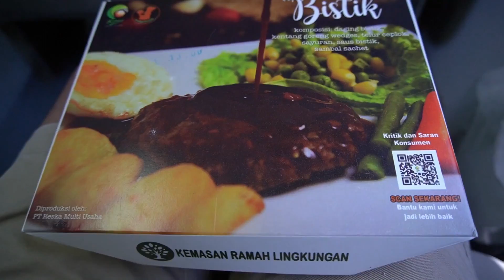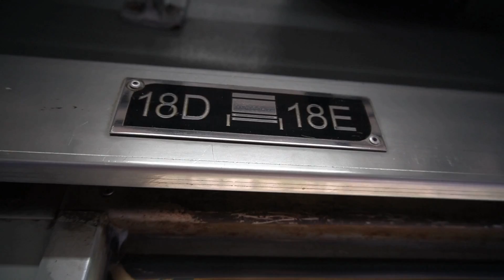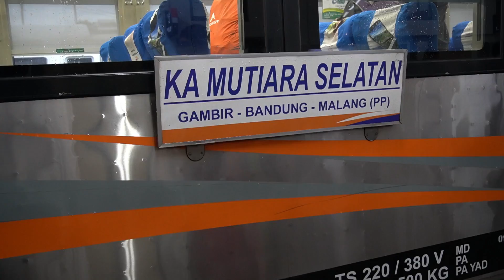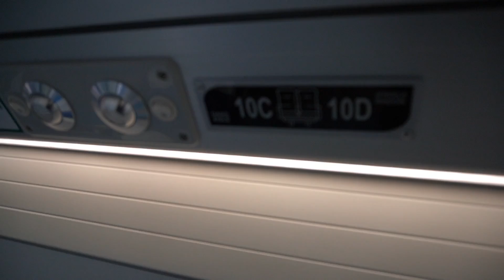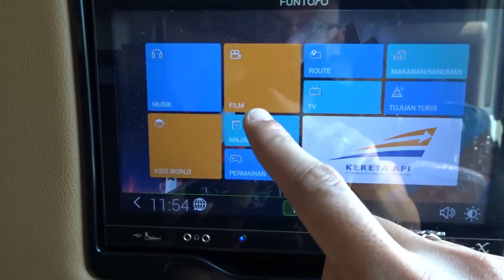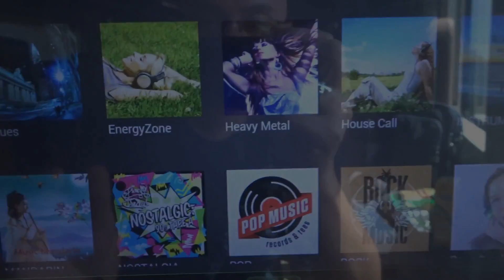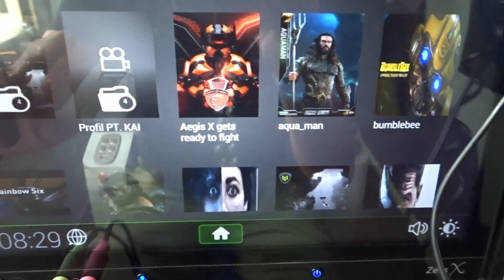Kereta Api Indonesia (KAI) Different TRAIN CLASSES | Personal Experience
Hi guys! For this video, you will be able to see the different train classes of Kereta Api Indonesia (KAI). Lucky enough to try the different classes from economy to luxury. Enjoy watching!! :)

You may also follow me in my instagram account: kelvinescolano